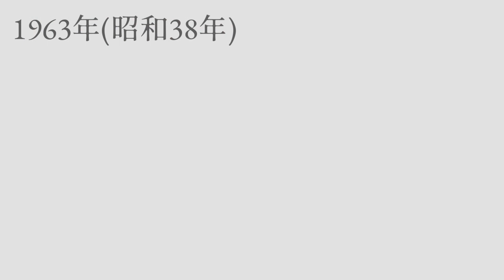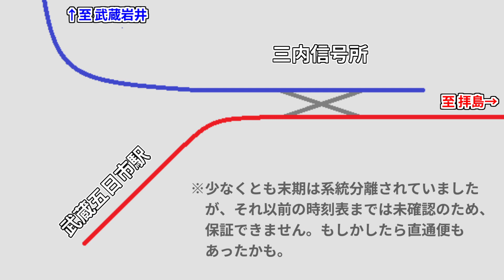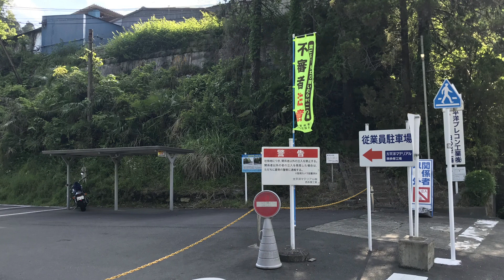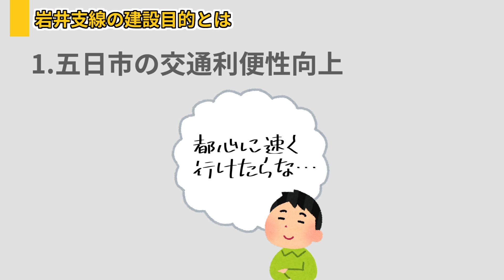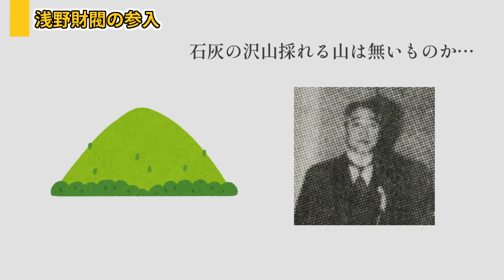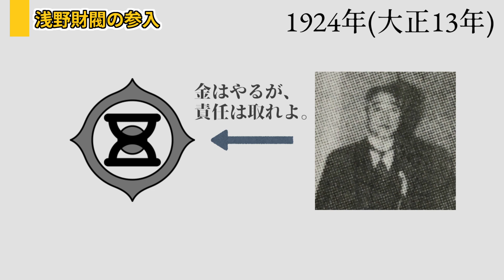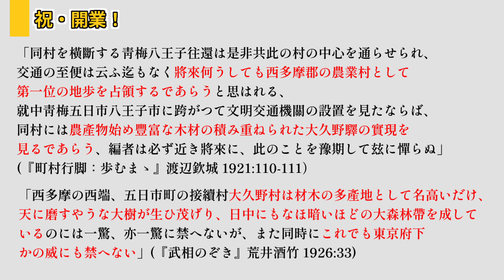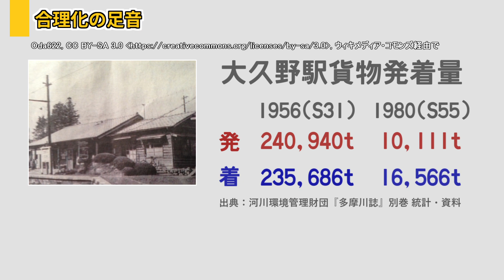【廃線】五日市線はもっと先まで続いていた！岩井支線を解説【多摩】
【チャプター】
0:00 オープニング
0:20 基礎情報
1:26 廃線探索
6:20 岩井支線の建設目的とは
7:30 幻のルート
8:34 浅野財閥の参入
9:49 祝・開業！
11:02 合理化の足音
13:33 クロージング

※補足　言葉足らず・説明不足の箇所がありました
2:25
両者を直通する列車は無かったのです。
両者を直通する「旅客」列車は無かったのです。

10:03
石灰石輸送は開始当初、甲武鉄道（現・中央本線）や山手線、東海道本線を通して行われました。今の感覚で見ると遠回りのように思われます。しかし、当時はまだ南武鉄道（現・南武線）が立川まで開通していませんでした。立川に南武鉄道が到達したのは1929年（昭和4年）なので、これ以降は南武鉄道経由で運行されたものと考えられます。
五日市鉄道と南武鉄道は1940年（昭和15年）に合併するなど、重要なパートナーとして石灰石輸送に貢献しました。

【編集者】音無
岩井支線の旅客営業廃止がなされたダイヤ改正では、同時に武蔵五日市発東京行きの直通便が登場しました。東京直通便は事実上の見返りなのです。しかし今年(2022/03)のダイヤ改正で、東京直通便は五日市線から消滅しました。見返り便が消えたので、ここは岩井支線の復活を強く要望するべきところでは？(冗談です)
今回はナレーションの録音がイマイチで、最近の動画の中では、ノイズが目立ったり音量調整に失敗していたりする箇所が多い方な気がします(当ch比)。ご了承願います…。

【参考資料】
・山本留吉『岩井支線廃線紀行』(2021)駅長事務室
・日の出町史編さん委員会『日の出町史 通史編 下巻』(2006)日の出町
・山田亮『南武線、鶴見線、青梅線、五日市線 1950~1980年代の記録』(2017)アルファベータブックス
・渡辺欽城『町村行脚：歩むまゝ』(1921)武陽新報社
・荒井酒竹『武相のぞき』(1926)武相大観社
・池田昇『郷土あれこれ 第27号 五日市鉄道からJR五日市線へ―2路線が廃線に―』(2015)あきる野市教育委員会
・東京都『東京都統計年鑑 昭和45年』(1971)東京都, 190-191頁

【THANKS】
ナレーション：